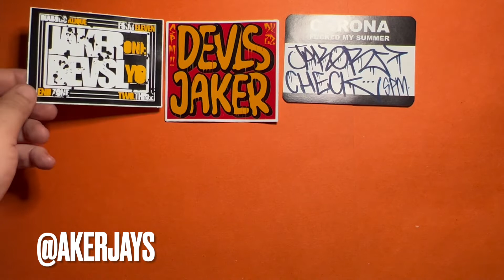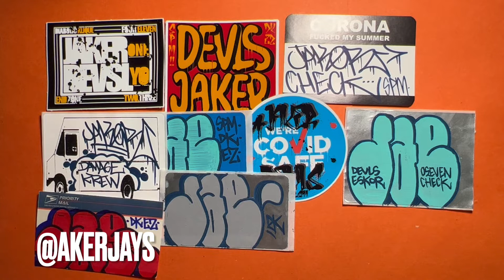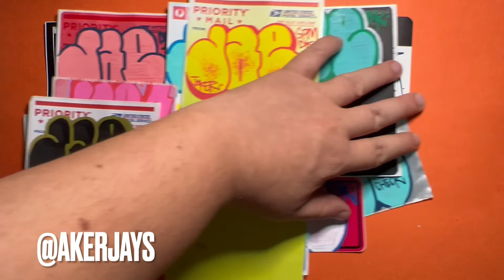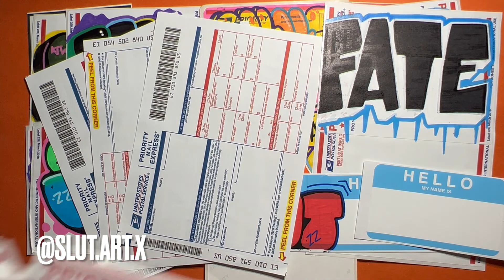STICKERS! - April 2022 Sticker Packs